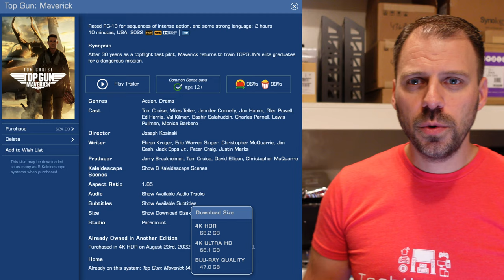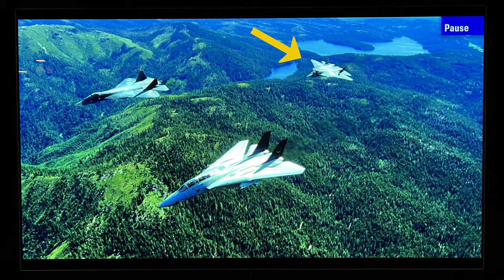"Top Gun: Maverick" Movie Review | Kaleidescape 4K HDR IMAX Home Theater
In this video, I give a review on watching Top Gun Maverick on Kaleidescape with both technical thoughts and opinions on the movie itself. Beware the second part of the video does contain spoilers.

I offer private consulting calls to help you with your home theater or other technology. We can discuss gear selection, design, optimization, configuration, and calibration specific to your setup.

I am a certified Kaleidescape dealer. I can help add Kaleidescape to your system or upgrade your Kaleidescape gear.

0:00 Top Gun Maverick in Home Theater
0:35 Top Gun Maverick Technical Review
8:22 Spoiler Alert
8:33 Top Gun Maverick Movie Review